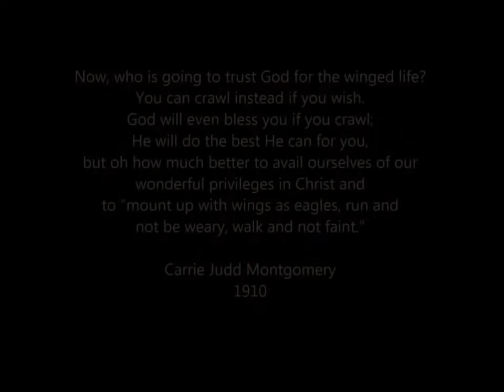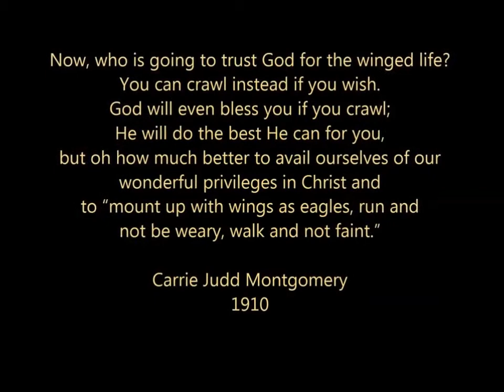Testimony: Life on Wings book about Carrie Judd Montgomery inspiring Women in Ministry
Special thanks to Alicia Jackson for sharing how Carrie's legacy inspired her to soar into her destiny. Most of these pictures were taken at the Society for Pentecostal Studies conference at Seattle Pacific University March 2013. The other picture was from the Life on Wings launch celebration held at Destiny House March 2012. Thanks everyone for their support in helping to release Carrie Judd Montgomery's legacy to inspire people today!

Carrie Judd Montgomery (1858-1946) was one of the most influential people in the Divine Healing Movement who greatly influenced early Pentecostalism. She taught divine healing early on and initiated the 1st healing home on the West Coast, coming 20 years before John G. Lake's. She acted as a catalyst to spread revival fires and passionately pursued the fullness of the Spirit throughout her life.

Our mission is to create a global movement where perspectives shift, people arise into their true destinies, and where individuals, families, cities, and countries are transformed because they are empowered to fully follow their hearts. We seek in invoke transformation that awakens people to their true destinies by encouraging them to let go of the comfortable life and embrace the challenges that will lead them to their dreams come true.

"Why settle for silver when you're meant for Gold?" -Jennifer A. Miskov, PhD